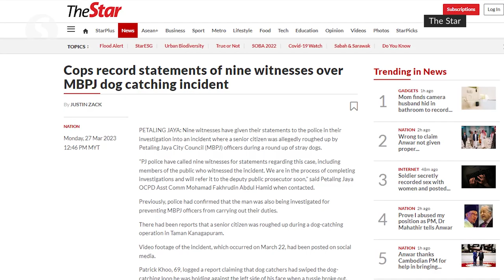Cops record statements of nine witnesses over MBPJ dog catching incident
Nine witnesses have given their statements to the police in their investigation into an incident where a senior citizen was allegedly roughed up by Petaling Jaya City Council (MBPJ) officers during a round up of stray dogs.

Petaling Jaya OCPD Asst Comm Mohamad Fakhrudin Abdul Hamid said they are in the process of.completing investigations and will refer it to the deputy public prosecutor soon.